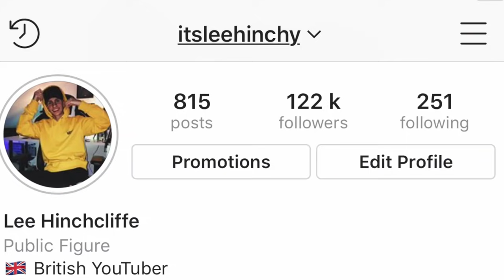"YOU WONT DO IT" Challenge With GIRLFRIEND For 24 HOURS! *Bad Idea*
I really hope you enjoy this video and I would love to hear your feedback!